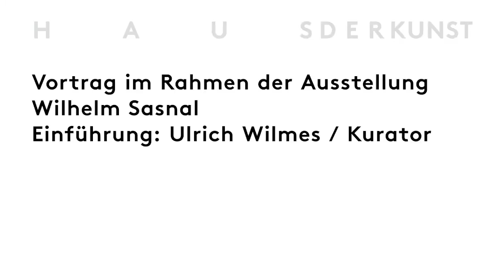Vortrag — "Was ist angemessen", von Jörg Heiser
Was ist "angemessen"? Die zeitgenössische Kunst und der Holocaust, Vortrag von Jörg Heiser im Haus der Kunst, 28.02.12